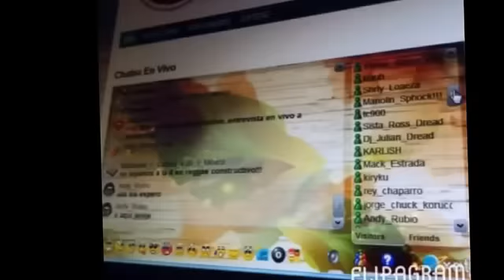Momentos de la 4ª Temporada de cabina420